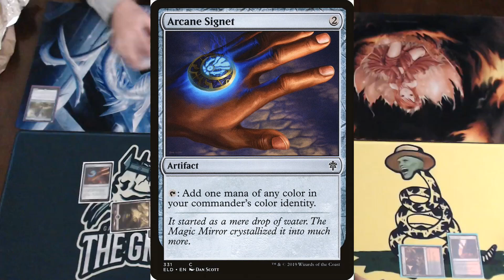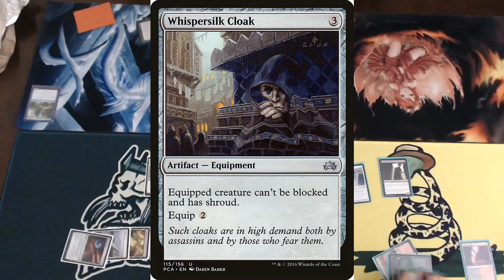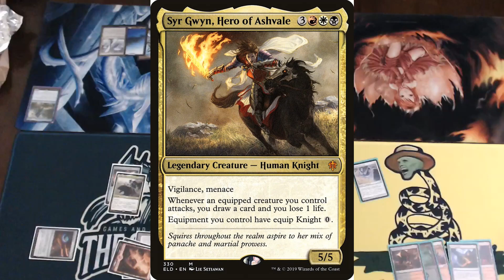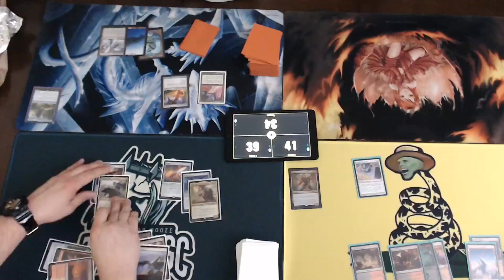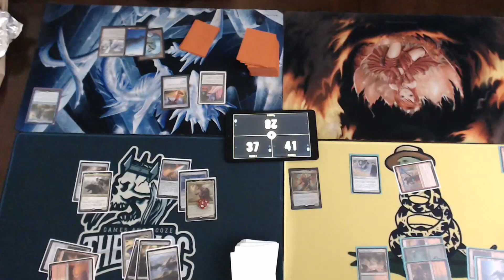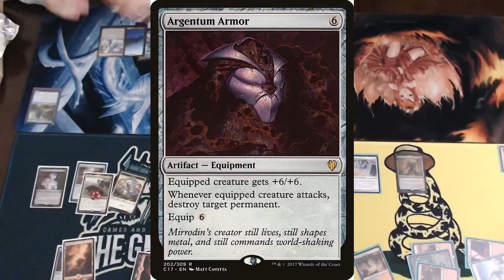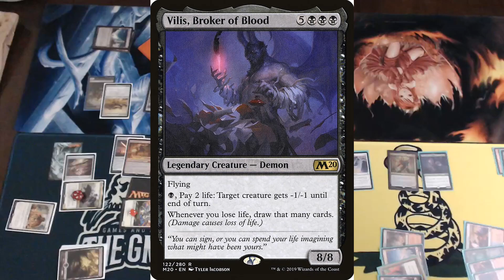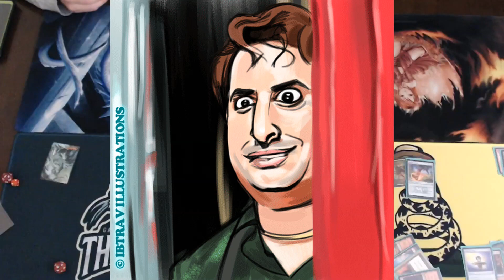3 player EDH gameplay Syr Gwyn vs Talrand vs Greven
The spice is in the air. Big goons swinging make for a fast game. Watch me get got.